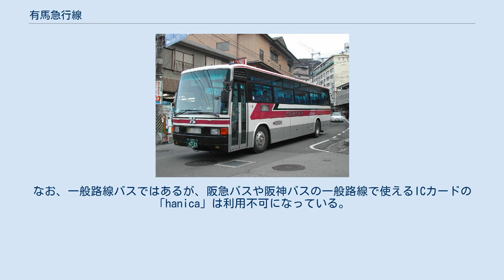有馬急行線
有馬急行線（ありまきゅうこうせん）は、大阪府大阪市北区と兵庫県神戸市北区有馬町を結ぶ阪急バスグループが運行している路線バスである。
 もともと大阪と有馬温泉を結ぶ路線は阪急電鉄の前身である箕面有馬電気軌道が建設を計画していたが、諸事情により宝塚 - 有馬の建設を断念したため、当路線が1948年7月15日より運行を開始した。
かつては一般道路を経由していたが、1972年から1976年にかけて中国自動車道への載せ替えを経て、現在は全ての便が中国道を経由している。
種別は途中の停留所には止まらない特急便と、新大阪と千里ニュータウンの2箇所に止まる急行便の2系統が運行されている。
2008年8月31日までは宝塚インター、西宮名塩、西宮北インター、山口支所前、上山口、中野の各停留所にも止まる各停便も存在していた。
また1989年6月から1996年7月までは西宮市北六甲台を経由する系統も設定されていた。
 2017年7月13日からは、外国人観光客増加の対応のため、大阪国際空港（伊丹空港）を経由する便が3往復設定され、直通便も増便された。
 有馬急行線 高速道路を経由するため、この有馬急行線は『一般路線バス』ではなく『高速バス』であるという認識が一般的であるが、実際には『一般路線バス』である。
阪急バスの公式WEBサイトや利用者向け告示などでは『高速バス』と表記がなされているが、これはあくまで案内上であり、阪急バス株式会社の発行する社内広報誌やガイドブックにおいても「高速バスを除いて一般路線の中で最も運賃が高いのは有馬急行線である（1995年現在）。」と記されており、阪急バスの高速バス路線の総称である『高速線』と『有馬急行線』とはそれぞれ別々に表記されている。
また、かつて阪急バスは高速バスと路線バスの乗務員の制服が異なっていたが、有馬急行線の乗務員は路線バス乗務員の制服を着用していた。
さらに、運行距離も50km未満であり、『高速バス』の条件には一致しない。
従って、高速道路経由の急行路線バスとして分類される。
なお、一般路線バスではあるが、阪急バスや阪神バスの一般路線で使えるICカードの「hanica」は利用不可になっている。
 2021年5月現在（正規ダイヤ）